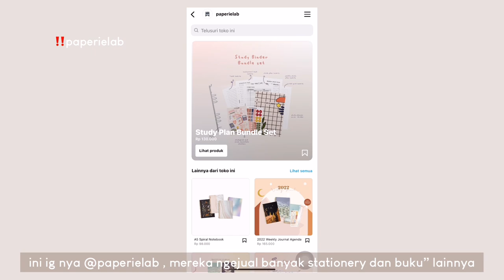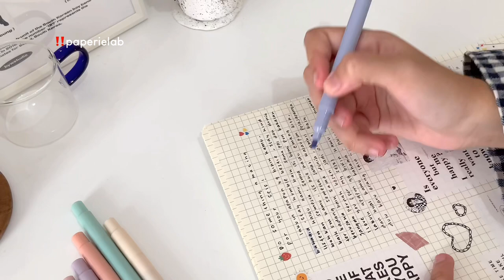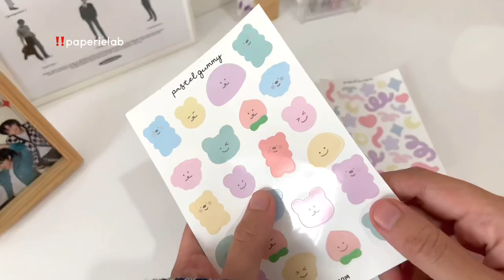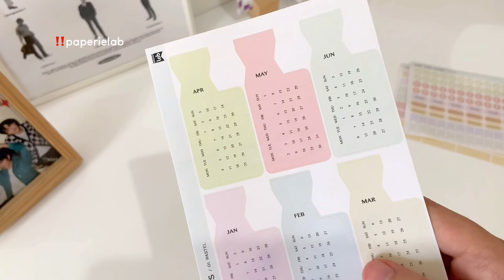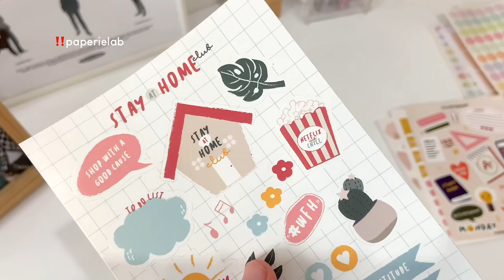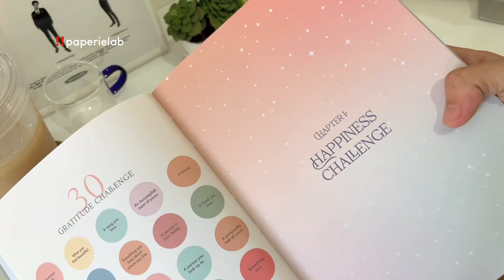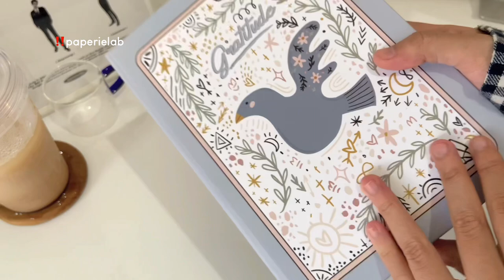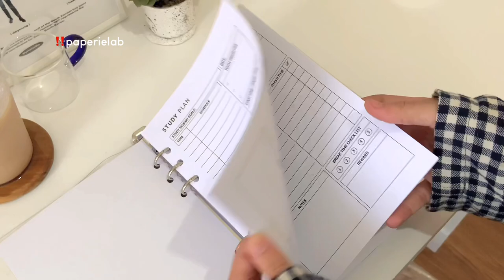stationery haul : unboxing , stationery paperielab || Indonesia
hai 🧸
watch in HD , for a better ..

-ˋˏ✄┈┈┈┈┈┈┈┈┈┈┈┈┈

𐐪𐑂 B5 notebook :

faq:
❁ ♡ camera : iphone xr
❁ ♡ editing apps : vllo , InShot , capcut
❁ ♡ thumbnail : phonto , picsart
❁ ♡ filter video : photo